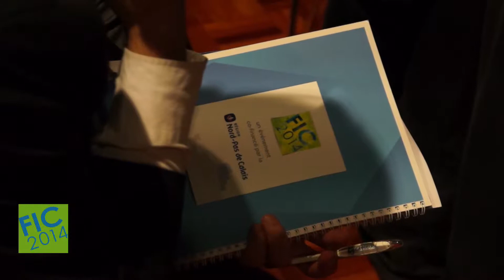[FIC2014] Mamadou Ba, Morpho